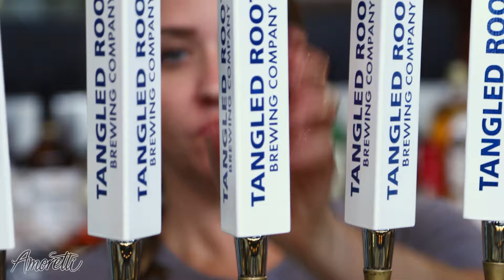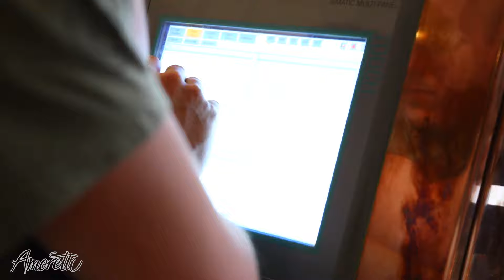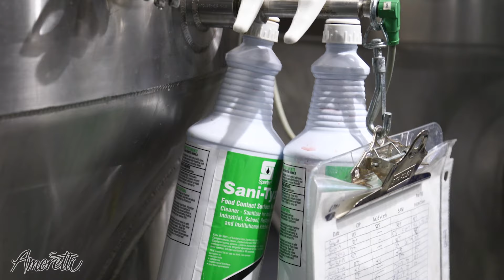Behind the Scenes with Tangled Roots | Brewing with Amoretti Craft Purees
Amoretti Ingredients have been empowering creativity at Tangled Roots Brewing for over 4 years. Brewing with Amoretti Craft Purees provides them with the ability to keep their beers flavor consistent with every batch, create a more cost-effective product and produce a larger yield by eliminating the need to discard excess fruit/pulp post-fermentation.

Tune in to learn how Tangled Roots uses Amoretti Craft Purees to produce award-winning beer and lines out the door!